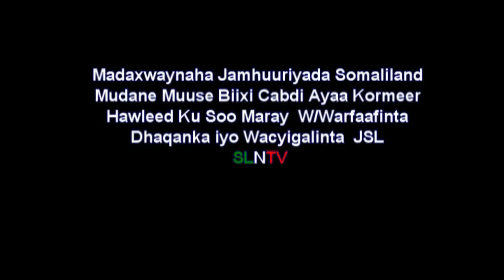MADAXWEYNAHA SOMALILAND MUUSE BIIXI CABDI OO SOO KORMEERAY WARFAAFINTA JSL